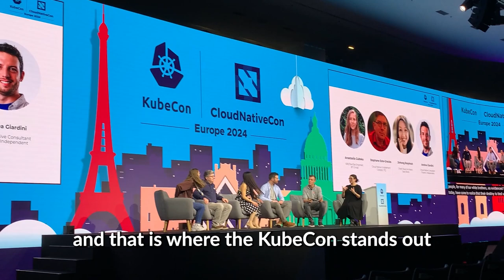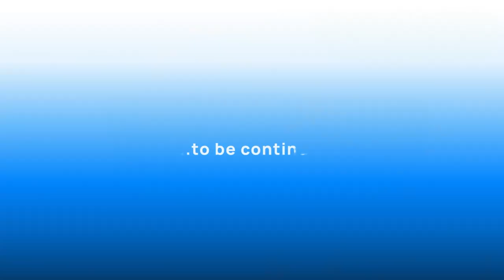CNCF Deaf and Hard of Hearing WG at KubeCon Paris - Part 1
From KubeCon talks to media interviews to community activities, the CNCF Deaf and Hard of Hearing WG was in full force at KubeCon Paris. Check out this video to see a snapshot of everything they did.